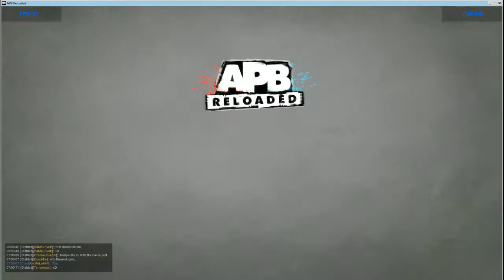STAR POWER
Epsii's POV of Ouchmaker's Episode 80? i really should try to remember what episode they are. .-.